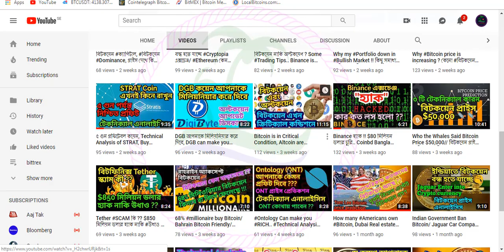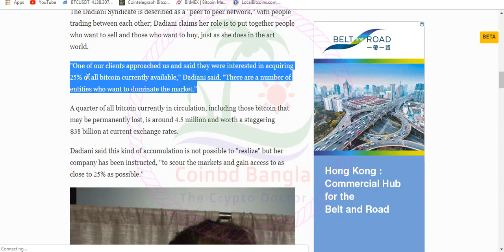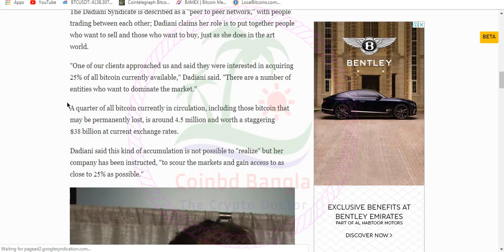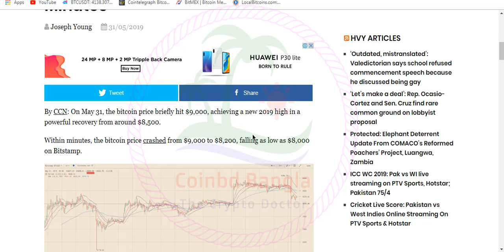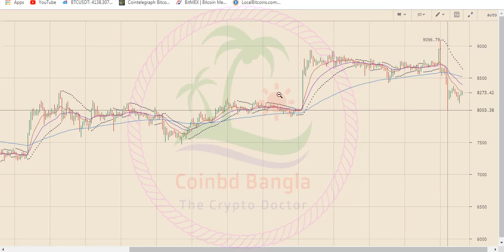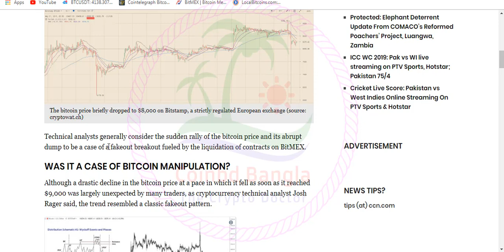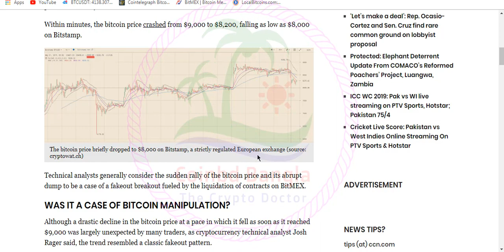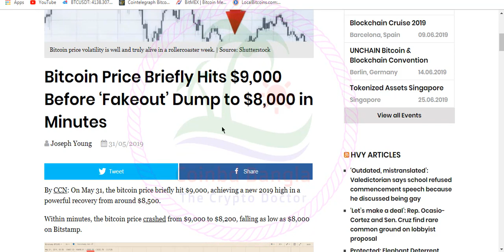বিটকয়েন নিয়ে বিলিয়নিয়াররা কি ভাবে ? What Billionaire Think about Bitcoin in BANGLA, Coinbd Bangla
“One of our clients approached us and said they were interested in acquiring 25% of all Bitcoin currently available. There are a number of entities who want to dominate the market.
When I founded the institution it was a way for people to cash out of their cryptocurrency assets. But we found there were people who wanted us to assist them in buying enormous amounts of Bitcoin.”